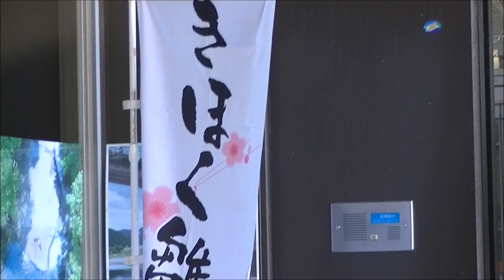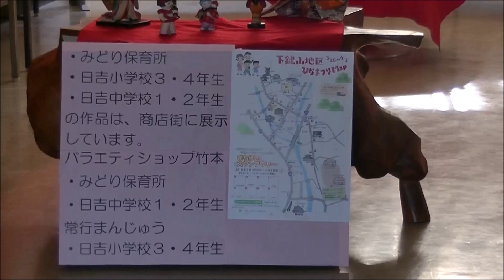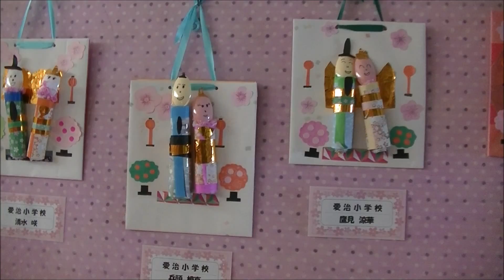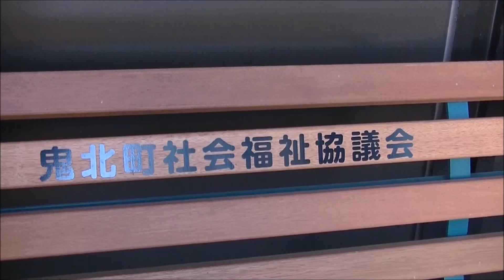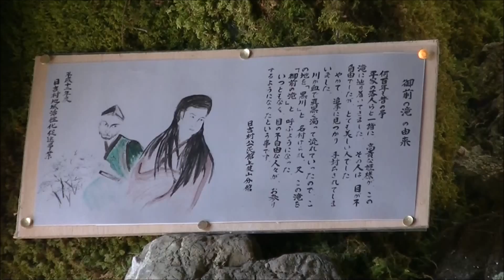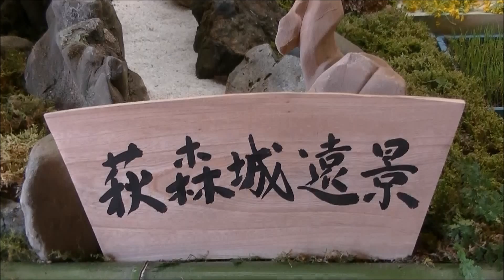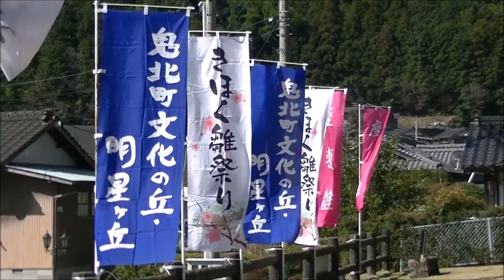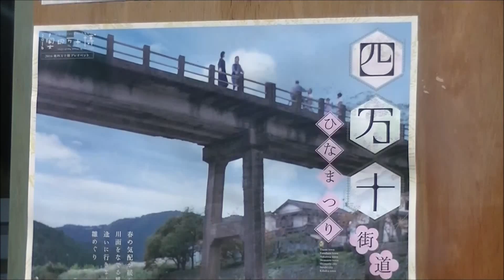四万十街道ひな祭り ～下鍵山地区～ 2016 3/21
説明
撮影は、2016年3月21日午前9時過ぎ頃です。
日吉夢産地に駐車して、旧日吉村の商店街を散策しました。
地元の人たちの心のこもったひな人形とともに、日吉神社近くの座敷雛は大変素晴らしいものでした。
4月3日まで開催していますので、皆さまもご覧いただくことをお勧めいたします。